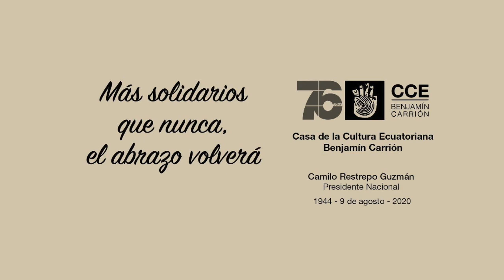Inauguración de la Exposición Virtual "Iguanos" del artista Gandy Aníbal Guerrero Bolaños